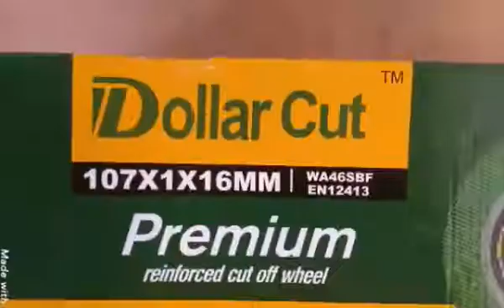cutting wheel premium quality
Best use for stainless steel and  mild steel iron